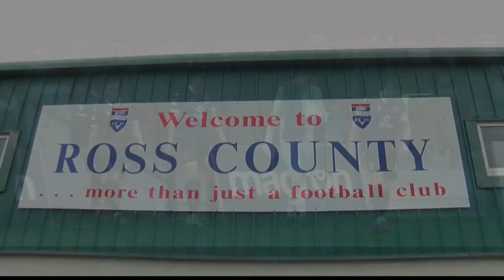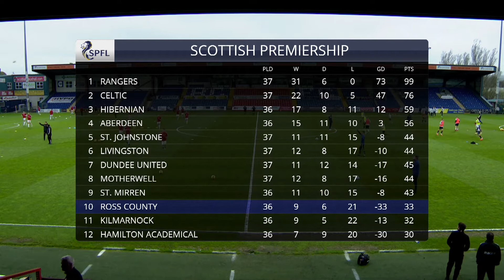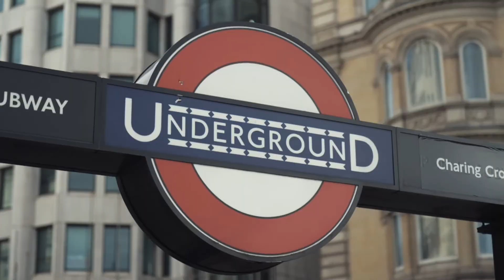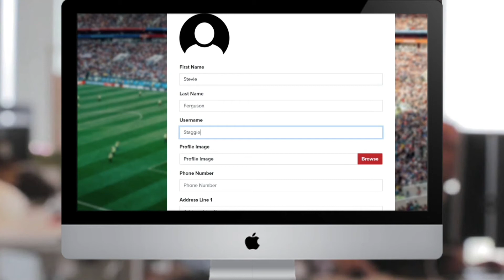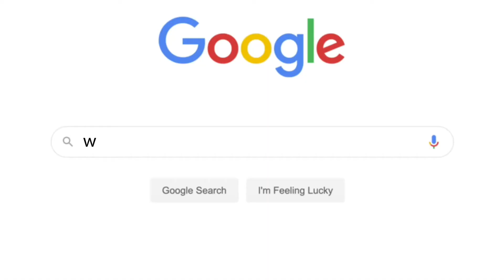Pre match Show | Ross County v Hamilton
Join Jamie Lyall, Rory Hamilton, Stephen Craigan & Guests for all the build up to the crunch 6 pointer between the Staggies and Accies